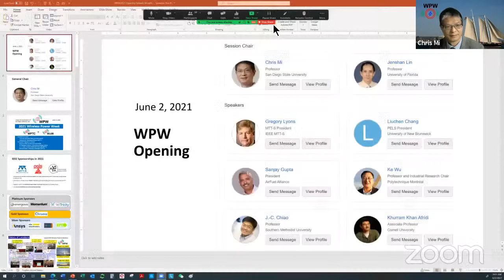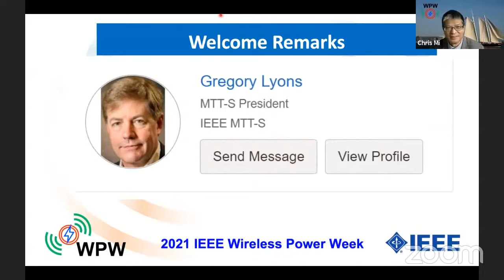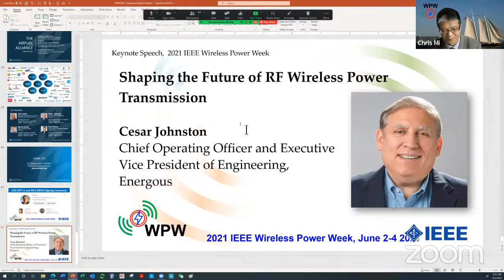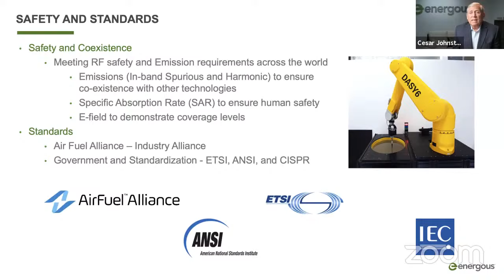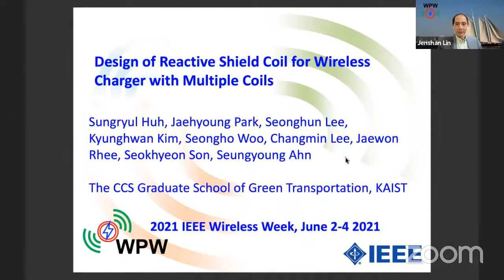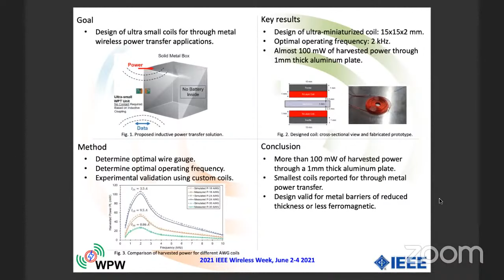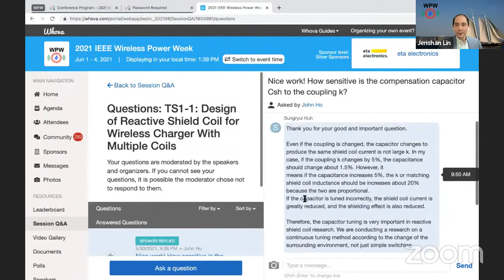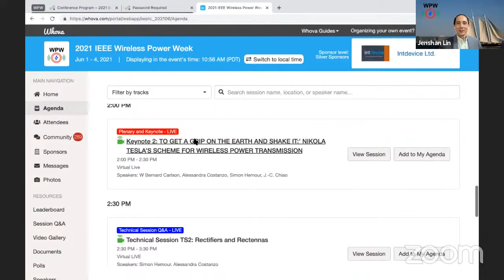Wireless Power Week Opening Ceremony and Keynote Session 1 and Technical Session 1 - Edited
Wireless Power Week 2021
IEEE Wireless Power Transfer Conference (WPTC)
IEEE Workshop on Wireless Power (WoW)